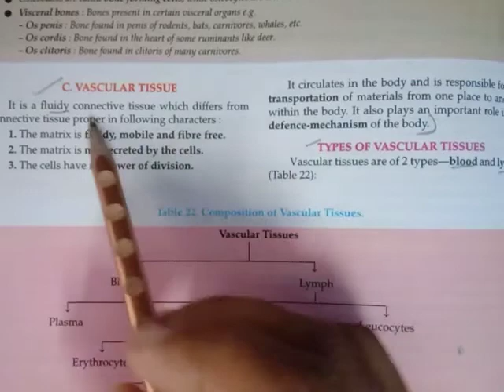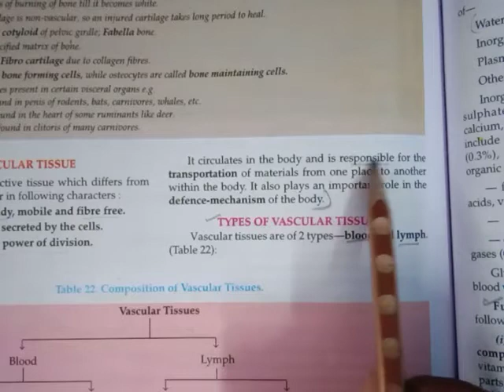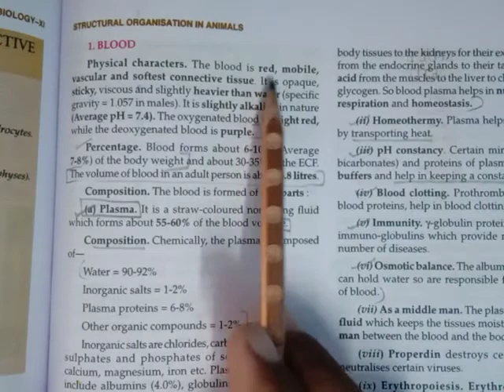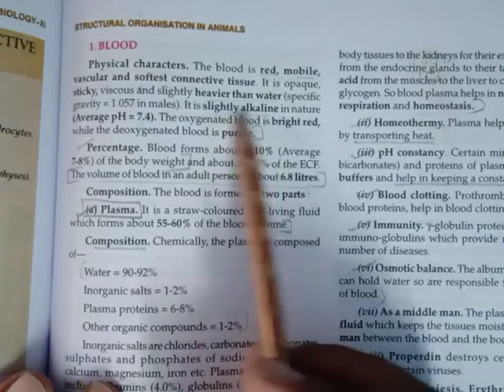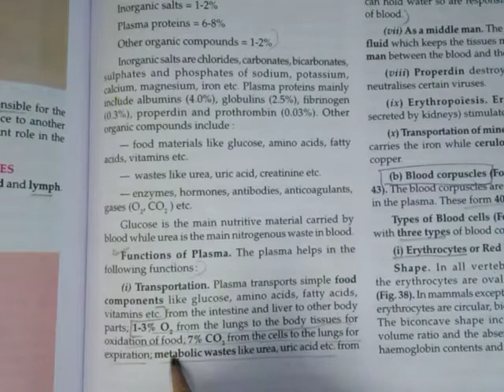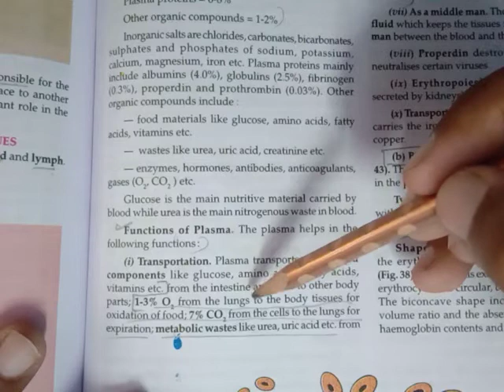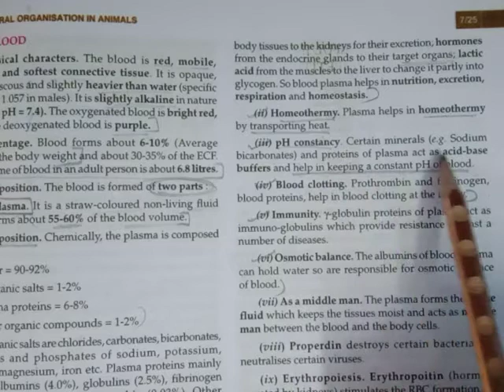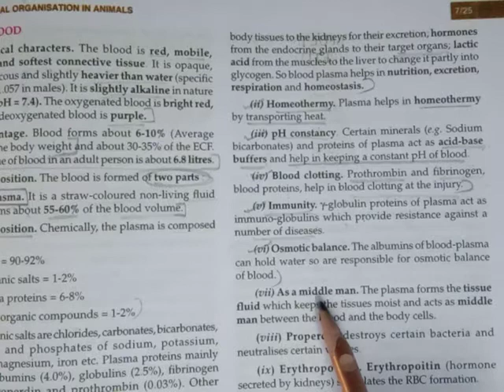11.7.vascular tissues (1)